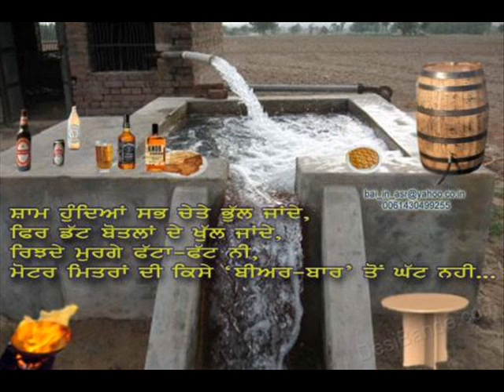Yaar Anmulle Ferozepuriye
ਓਹੀ ਯਾਰ ਤੇ ਓਹੀ ਰੱਬ ਸਾਡਾ"